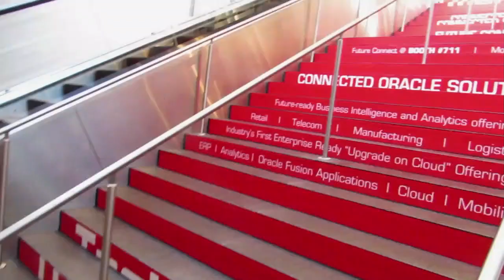Pat Sullivan & Derek Steelberg, Accenture | Oracle OpenWorld 2013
Dave Vellante, Chief Analyst at Wikibon, broadcasted live from the Moscone Center in San Francisco this week, hosting theCUBE at Oracle Open World 2013.  Today he spoke with Pat Sullivan (Managing Director -- Oracle Practice, Accenture) and Derek Steelberg (Global Managing Director of Oracle Business, Accenture) on current market trends.

Vellante introduced Accenture as a company that is "unmatched" in terms of scale and global expertise, one of the leading consultancies in the world. After a short recap on the history of Oracle, mentioning a couple of notable acquisitions, Vellante asked his guests to elaborate on their challenges at work during all those years they took "the hardware complexity and made it work with various software."

Engineering dreams into reality

"What engineered systems is allowing us to do is get better performance out of the solutions we've been implementing with our clients," said Sullivan. He believes that, as system integrators, it is their job to stitch all these products together, making them functional and profitable.

"Engineered systems take some of the risk out from the project perspective," explained Sullivan. "The marketing message from Oracle is that you plug it in, it turns on and it works great." But Sullivan is candidly admitting that "then there's the reality..."

One of the biggest problems they keep encountering across various organizations is a lack of communication: "Everytime we walk into an account where they've taken out engineer systems, that's usually the first thing that's out of order: teams are not used to talking / working together, and we do have to educate and train them, and that's a big part of the project as well," Sullivan explained.

Vellante asked Steelberg to speak on the latest developments from Accenture, and what Oracle Open World means for the company.

New opportunities in Oracle's cloud

"The announcements that Oracle has made created a lot of opportunities for Accenture and for our clients. The cloud offerings that Oracle is bringing to the market is turning the corner from an Accenture perspective to be very competitive and to be very relevant to our client base," said Sullivan. "We're seeing a lot of interest from our clients in the G2000 base in Oracle's cloud offerings and we see a lot of opportunities to work with our clients to implement these systems. We're quite excited about that."

Next up Vellante asked Derek Steelberg what customer requests Accenture is getting when clients need help with their cloud.

"They ask us to help them understand how all these different parts fit together, what's ready for prime time and what's not, what's the roadmap they should be pursuing in order to do the implementations," Steelberg explained. "They are looking to find the right balance, helping their clients get the most out of their existing systems.

"Some clients are really focused on driving down their costs, showing interest in improving the TCO and increasing their flexibility. Others just see IT as a strategic weapon for themselves to gain competitive advantage, so they are looking to see what new technologies we bring," continued Steelberg."There is a number of clients out there who see the need to analyze massive amounts of data in real time to help drive their business."

Has PRISM affected the enterprise?

Moving on to the delicate subject of security, Dave Vellante asked his guests in theCUBE if the clients have become more sensitized to the issues of security, data storage, access to their data, and data encryption -- with all that PRISM and the NSA discussion that's been going on.

"Accenture is a global company, so we deal with a lot of European companies and the rules and regulations regarding data are different in Europe than in the US. The clients in Europe and Asia have always had a heightened sense of concern around data and data security. The PRISM and NSA just brought that back to the US... I wouldn't say that clients are more concerned, but that they remain concerned about it," Sullivan replied.

Will infrastructure really disappear?

Tackling the issue of hardware/software, Vellante brought up the metaphor of "the iPhone of the Enterprise." As his guests stated before, we're not quite there. Vellante wanted to know if we'll ever get to the point where infrastructure becomes transparent, where we'll get more ROI out of the processes and applications.

Pat Sullivan and Derek Steelberg, Accenture, at Oracle OpenWorld 2013 with Dave Vellante